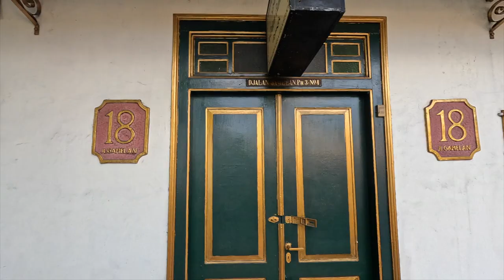First Day in Jogja: Becak, Batik & Beverages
My first day in Jogja (Yogyakarta)! I didn't get to do much as I arrive in the late afternoon but I'm glad I had some amazing experiences already! I love interacting with the locals and yes my Indonesian isn't the best but the connections I've made means so much to me. Speaking other languages really does open doors.

In this video I interact with a lovely becak driver, I rent out a traditional Javanese outfit (Anna Salon) and enter a lovely coffee place (Kopi Pakpos).
Thank you to the people who helped me take photos and videos!